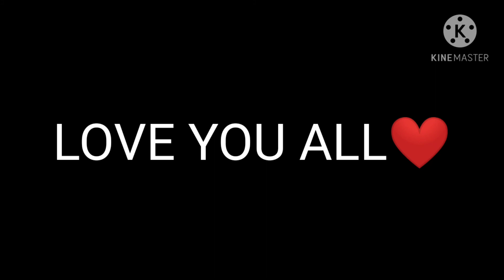magic meme|| gacha life|| enjoy!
FIRE AND DARK
would you like to be in a video? qwq